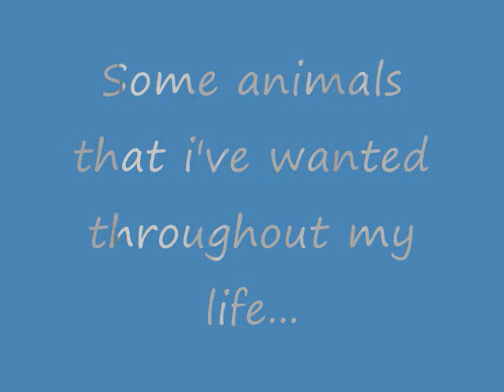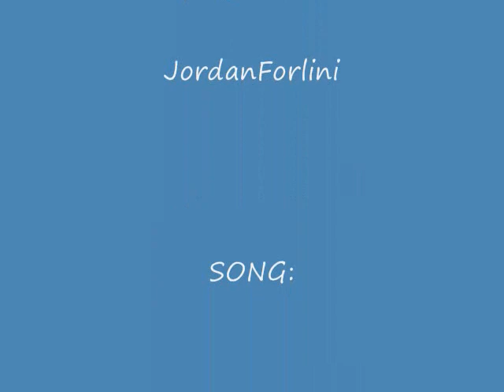Animal Wish List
All the animals i've wanted so far throughout my life...